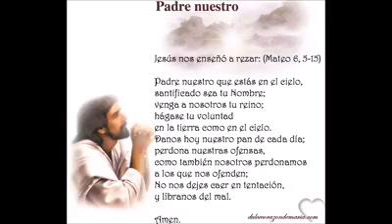Padre nuestro que estas en los cielos 🙏❤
Video de 💙Aixa